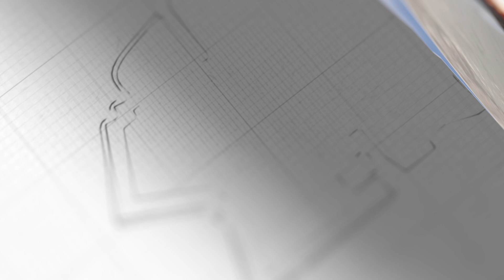伊朗報復箭在弦上，新總統力阻哈梅內伊攻擊令，終究還是不敢打？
伊朗報復箭在弦上，為何遲遲不見動手？知情人士報告伊朗新總統和哈梅內伊的分歧，伊朗究竟在猶豫什麼？